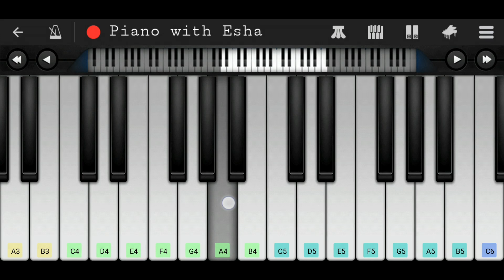A Thousand Years (Christina Perri) | Easy Piano Tutorial with Notes in Description | Perfect Piano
Easy Piano tutorial/lesson of song 'A Thousand Years' by Christina Perri.

F4  F4  F4,  A4  G4  F4  F4  F4  F4

C5  A4#  A4  F4  D4

C5  A4#  A4  G4  A4  E4  F4  G4  F4  F4  F4

A4  G4  F4  F4  F4  F4

C5  A4#  A4  F4  D4  C5  A4#  A4  G4  A4  E4  F4  D4

A4  C5  A4  A4  C5  A4  D5  C5  G4  F4

F4  G4  A4#  A4  F4  D4

F4  G4  F4  G4  A4#  A4  G4

All the Best and a very Happy New Year!

Cheers
Esha